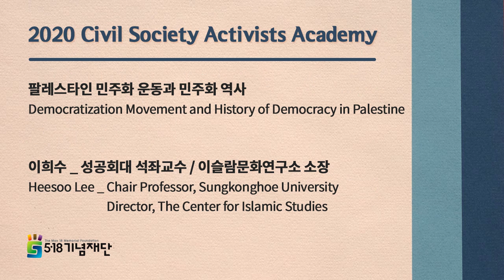2020 시민사회단체활동가 아카데미- 팔레스타인 2020 Civil Society Activists Academy-Palestine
2020 시민사회단체활동가 아카데미- 팔레스타인
· 강사: 이희수
· 제목: 팔레스타인 민주화 운동과 민주화 역사
2020 Civil Society Activists Academy-Palestine
· Lecturer: Heesoo Lee
· Title: Democratization Movement and History of Democracy in Palestine